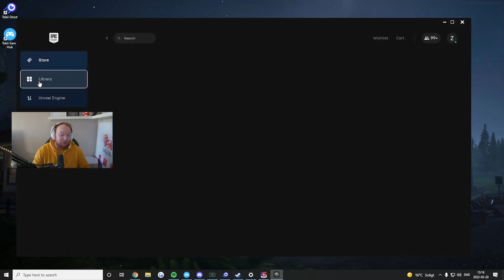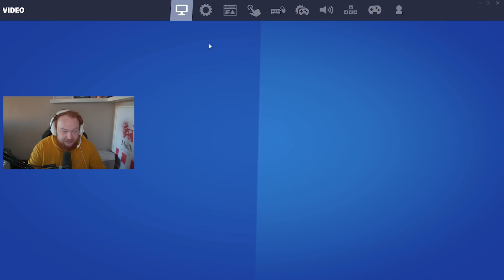FORTNITE HAR TAGIT BORT BUILDING HELT! - Säsong 2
Använd koden "zaitr0s" i Support-A-Creator i itemshoppen.
Tack för din support

Tack! ♥ Whoooho!